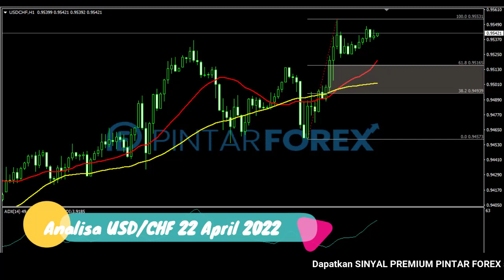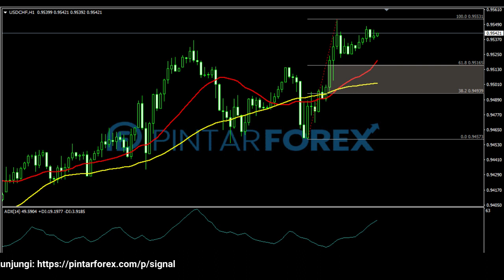🔴 LIVE: Analisa Forex Hari Ini 22 April 2022 USD-CHF Bullish; Waspadai Aksi Lanjutan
"Analisa Forex Hari Ini 22 April 2022 USD-CHF Bullish; Waspadai Aksi Lanjutan